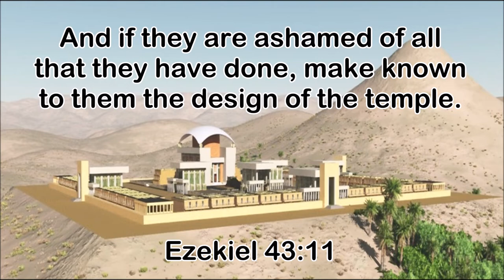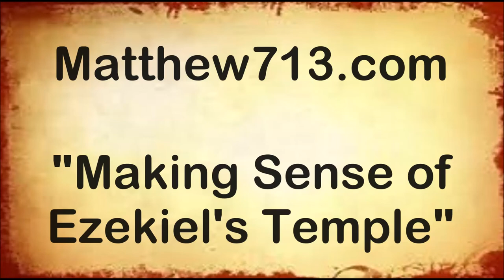The Temple That Might Have Been (SoulSnaxx #124)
In chapters 40-48 of his book, Ezekiel describes, in great detail, the blueprint of a new temple.  That temple was never built, and some say it never will be built.  But others contend "Ezekiel's Temple" will be built, sometime in the near future.

Who is right?  What does Scripture say about the status of "Ezekiel's Temple?"  A caller to The Narrow Path radio program discussed this matter with the program's host, Bible teacher Steve Gregg.